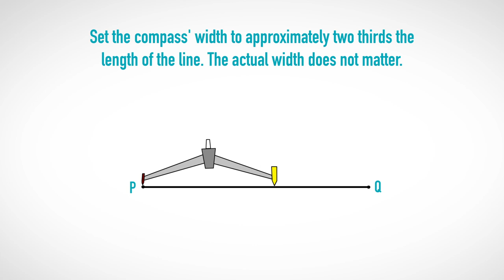Grade 8 and 9 Bisector example